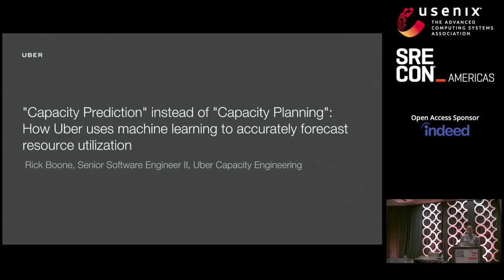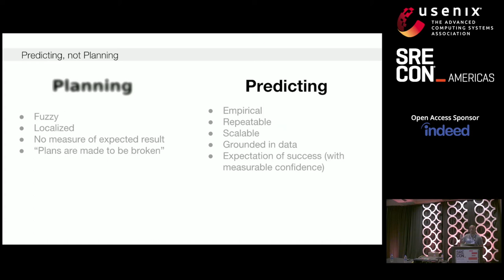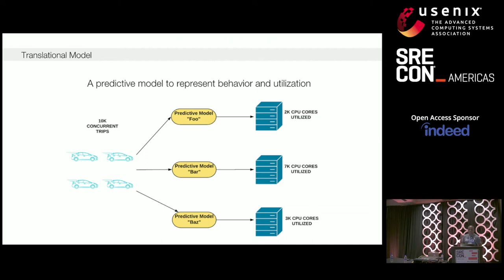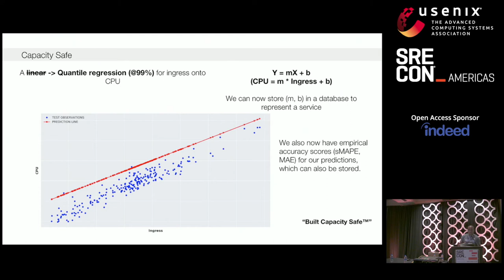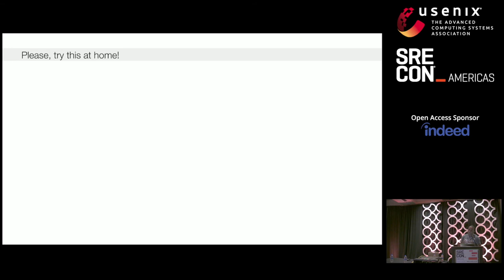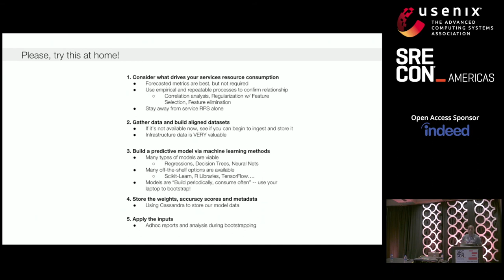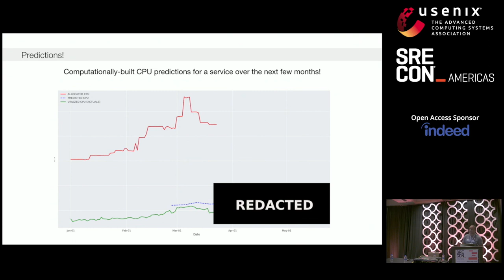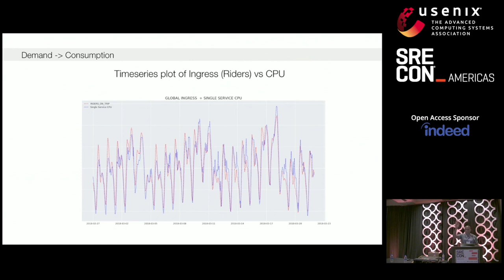SREcon18 Americas - "Capacity Prediction" instead of "Capacity Planning":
Rick Boone, Uber

At Uber, the majority of our services are in the critical path of customer-facing features (matching drivers and riders, handling ongoing trips, determining prices or ETA's, etc). Each of these services consumes resources (CPU, MEM, NET, DISK) in a manner which is "driven" by the behavior of 1 or more of a few key business metrics ("Trips Occurring", "Drivers Online", "App Opens", etc)—for instance, a CPU-bound, "trips-driven" service will see its CPU utilization increase when trips demand increases. With this in mind, along with historical data and machine learning algorithms in hand, we can statistically model the relationship between these key business metrics and the resource utilization of each individual service. This allows us to accurately build predictions of how many hardware resources any service will need at any arbitrary point in the future with stunning accuracy. This talk will walk you through the method of gathering the right data and applying machine learning to it, to allow you to revolutionize how you approach and perform capacity planning.